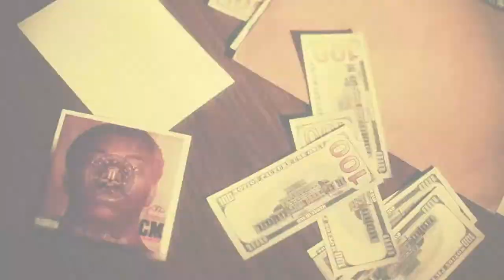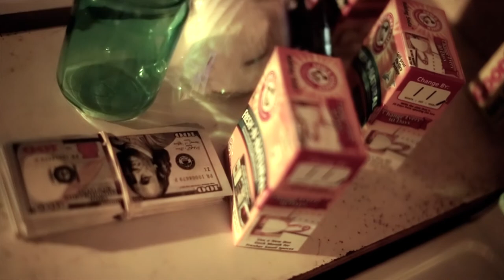Carlos Marcello PASTORS ANNIVERSARY Shot by ZOCODEFILMZ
follow on IG, Twitter & @icarlosmarcello
vid by @sozojaxon